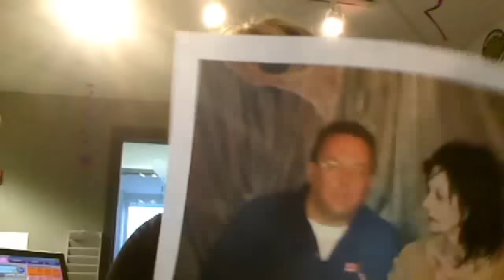Who am I impersonating?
One of 94X DJ's had a "rough time" getting through Gateway's Haunted Playhouse of Horrors in Bellport... see who, here!